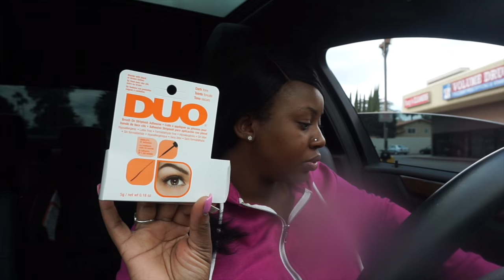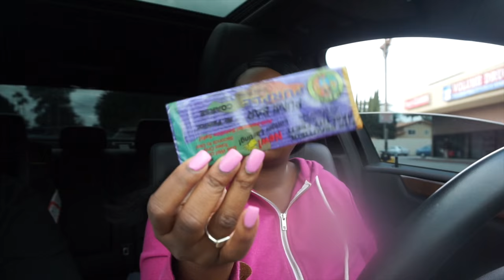I Eat Like A Hog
Here's a mash up of our weekend. I hope you all enjoy!

P.S. So sorry about the smudge of the lens doll

XOXO ASHLEY

AshleyBedeck